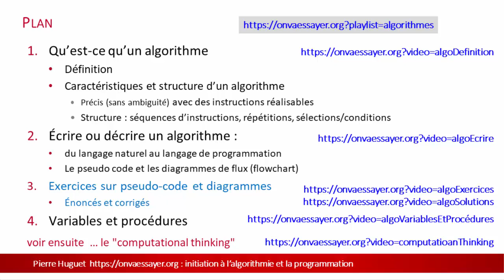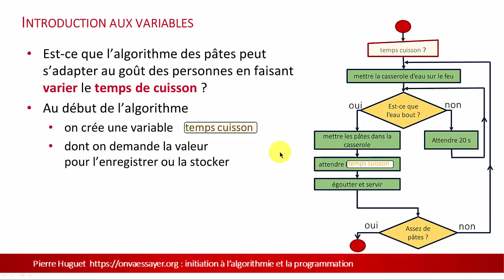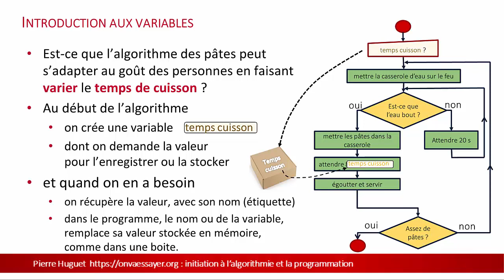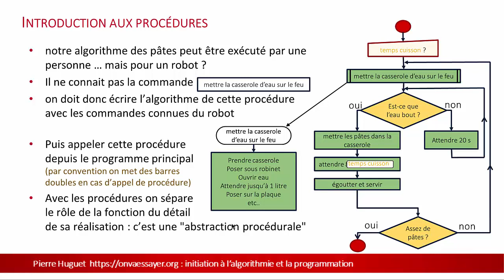algorithmes 4 : variables et procédures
Cette 5° vidéo sur les algorithmes fait partie d'une série réalisée pour un cours CNAM avec :
2. "écrire un algorithme : pseudo code et diagrammes"
5. "variables et procédures dans les algorithmes"

site du cours sur les algorithmes (en cours)